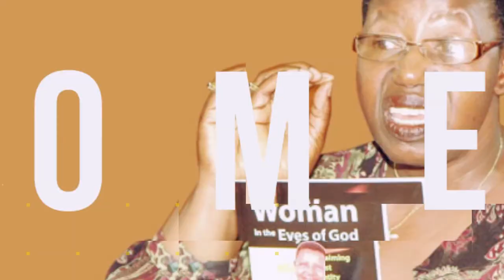Ngamba Island Chimp Sanctuary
Lilly Ajarova says she loved to conserve nature since childhood